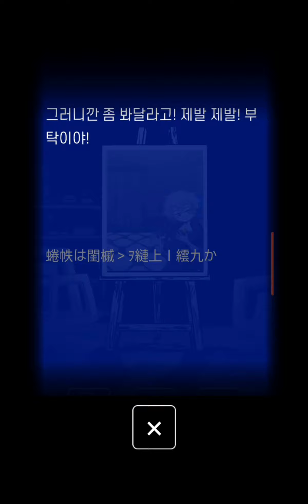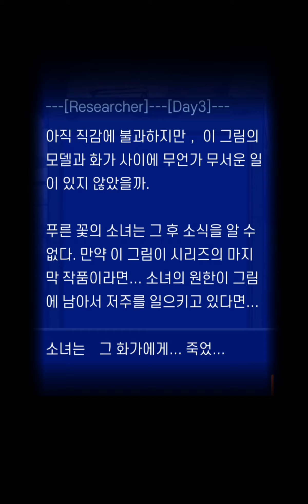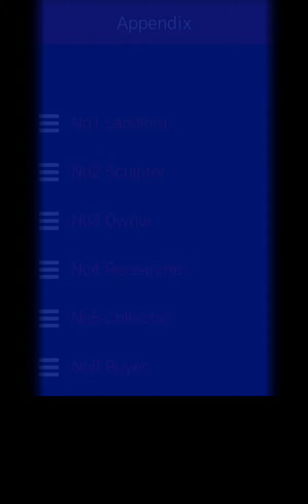Matsuro Palette #3 : Fille Avec Cage À Oiseaux 🐦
She is a very fastidious young lady, really.
But there's life at stake, so there is no other way.